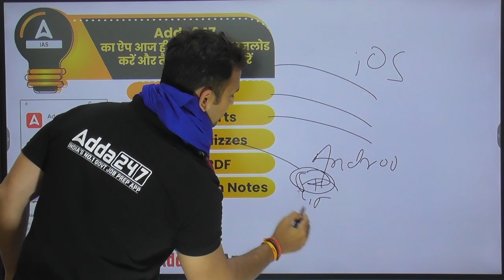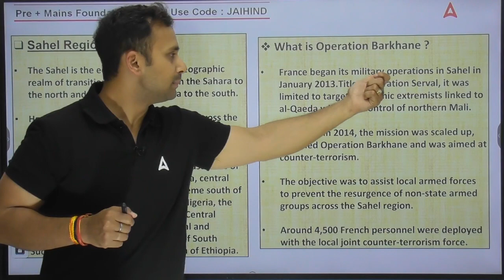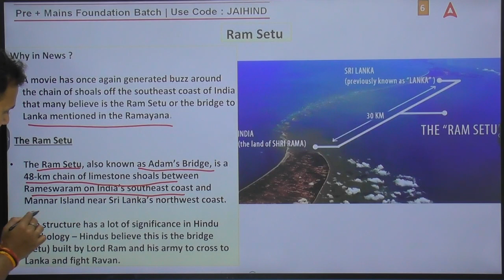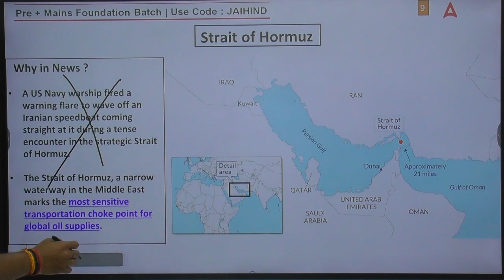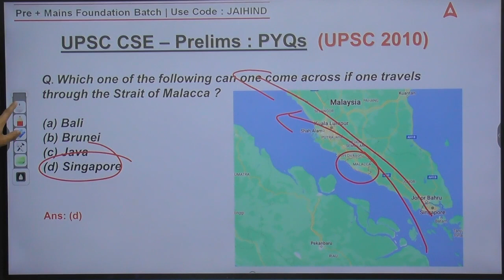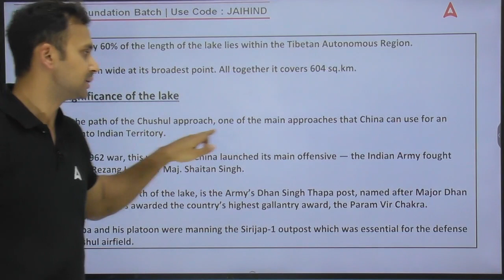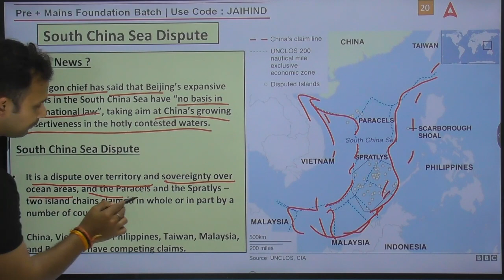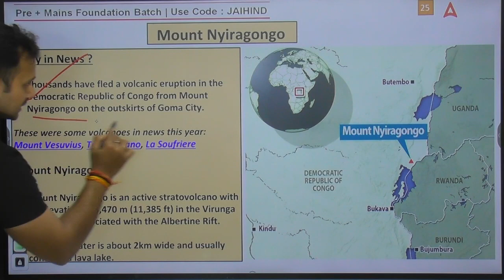50 Most Important Places in News of 2022 | UPSC Prelims 2023 Revision | Current Affairs | Part 1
This video is solely dedicated for Prelims Revision | Top 50 Places in News of last year. This contains 25 Current Affairs News via MAP ... the next 25 + important Map News will get release by next week...

07:00 AM TO 08:30 AM Current Cffairs          Current Cffairs Ajad Sir
08:30 AM TO 10:00 AM  UPSC CSE 2024-25  History Sanjay Sir
10:00 AM To 11:00AM UPSC CSE 2024-25  Science Deepak Sir
11:00 AM To 12:00 PM UPSC CSE 2024-25  Economics Kalam Sir
12:00 PM TO 01:00 PM UPSC CSE 2024-25  Polity Ankit Sir
01:00 PM TO 02:00 PM UPSC CSE 2024-25  CSAT Yogesh Sir
02:00 PM TO 03:00 PM UPSC CSE 2024-25  Enviornment Madan Sir
03:00 PM TO 04:00 PM History Optional  History Optional Sanjay Sir
04:00 PM TO 05:00 PM UPSC CSE 2024-25  Geography Ankit Sir
05:00 PM TO 06:00 PM UPSC CSE 2024-25  Polity Kalam Sir
06:00 PM TO 07:00 PM UPSC CSE 2024-25  IR Ajad Sir
07:00 PM TO 08 :00 PM UPSC EPFO/APFC 2023  Account Chandan SIR
08:00 PM TO 09:00 PM UPSC CSE 2023          Geography madan sir
9:30-10:30PM         UPSC EPFO/APFC 2023           EPFO Class
10:00 PM TO 12:00 AM All Sub NCERT           Science and Technology Rudra Sir
1. Learn from the best faculties
2. In-depth analysis
3. Exam planning strategy
4. Best question solution
5. Time management